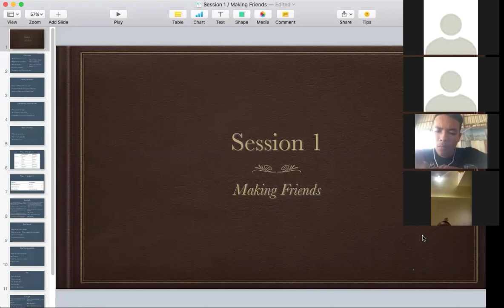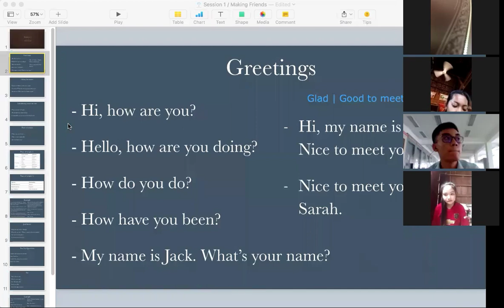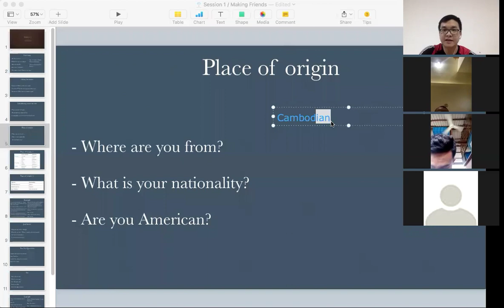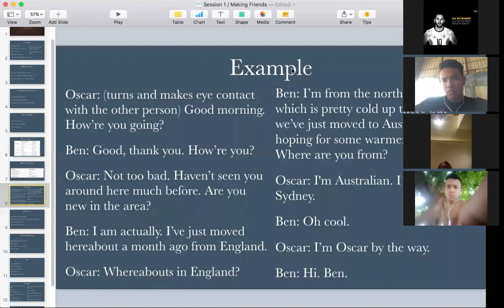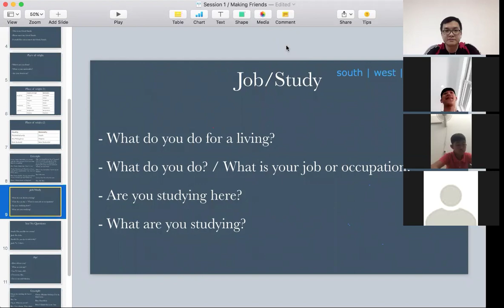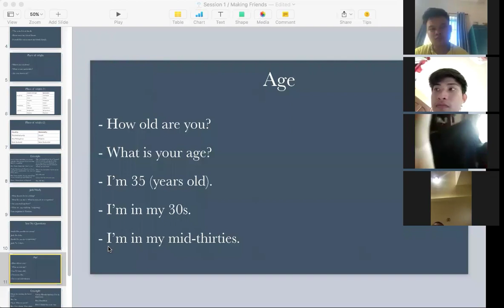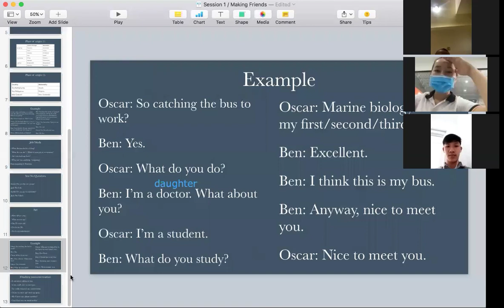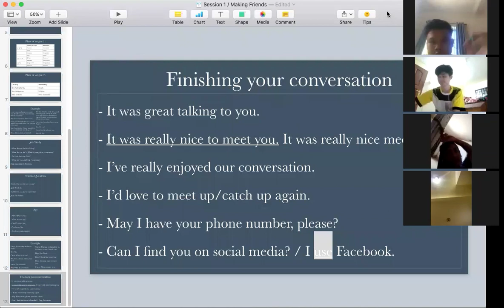Let's Learn English: Making Friends (CEFR A1-A2)